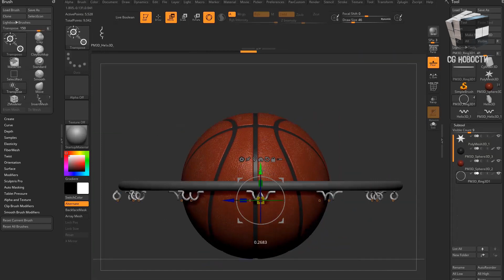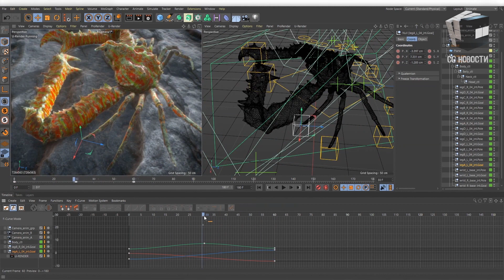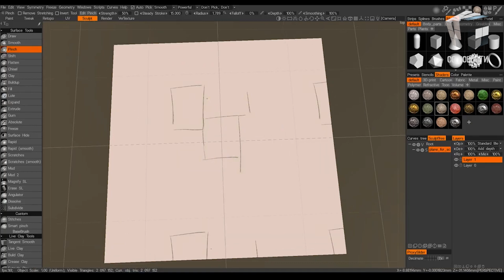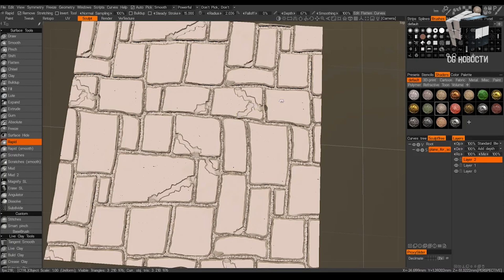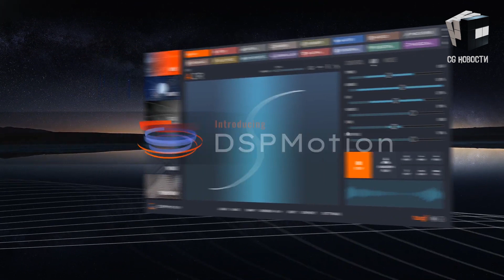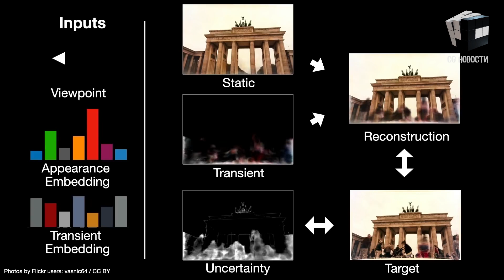CG НОВОСТИ #12 ZBrush 2021| Post Effects U-Render | Новый KitBash | DSP Motion | Pixel lab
CG НОВОСТИ #12

В этом выпуске:
- ZBrush 2021 и шикарная ткань
- Post Effects в U-Render
- Новый KitBash 4 версии
- DSP Motion для создания шикарных звуков

0:00 - Привет, друг
0:10 - ZBrush 2021
0:52 - Пост - эффекты в @U-render
1:15 - Cavalry 1.0 для создания Motiongraphics
1:40 - FaceBuilder 2.1 для Blender и Nuke
2:11 - GrowInfinite для процедурной генерации растущего дерева
2:46 - Новые инструменты в 3DCoat
3:09 - KitBash3D 4.0
3:46 - Бесплатный пак из 12 реалистичных камней
4:04 - Twinmotion 2020.2 от Epic Games
4:48 - DSP Motion для создания звуков DSP Motion
5:28 - NeRF для создания объемных изображений
6:16 - Новости каждый понедельник